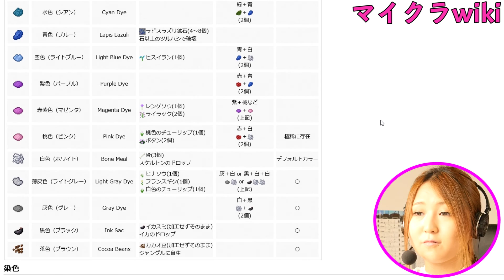【もか太郎のマインクラフトPC！】PART10 虹色羊牧場ついに完成！【女性実況】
〈今日の一言〉
虫の季節がただただ怖い。